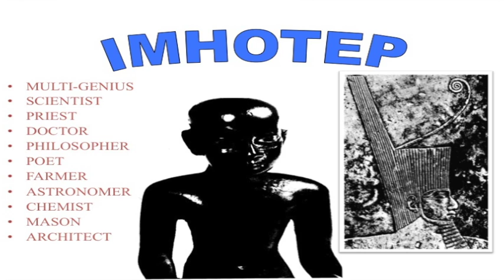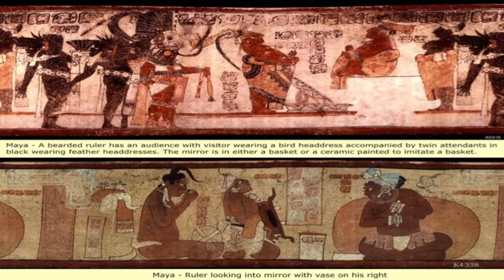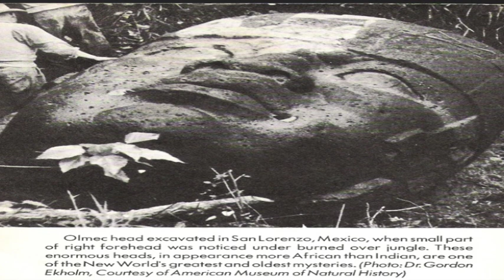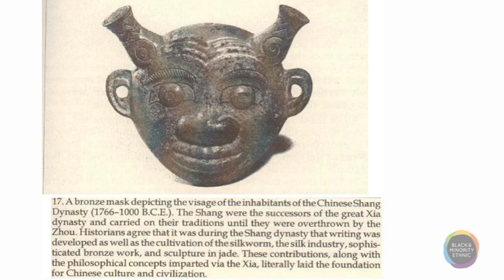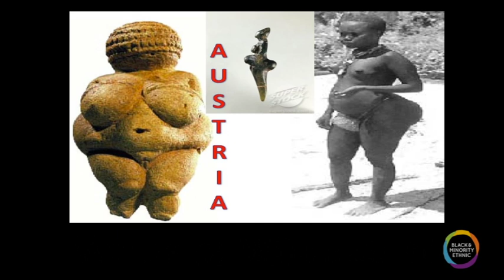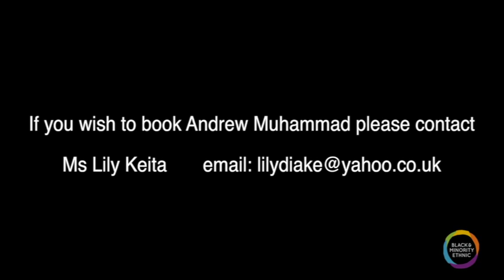Black History Talks: Andrew Muhammad presents 'African Civilisation'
One of the aims of Black History Month is to teach and share the contributions of Africans to world wide civilisations. Here we take a trip around the globe with 'The Investigator' Andrew Muhammad to touch on some of these contributions in areas you never felt was possible.

Andrew Muhammad AKA The Investigator